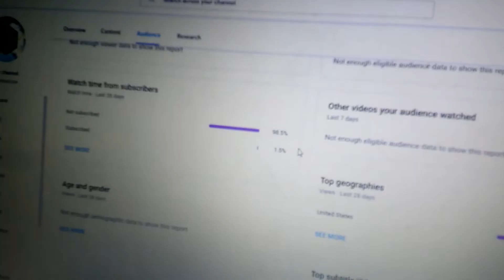FarmHandSurvival (20) So Much to Explore Part 1